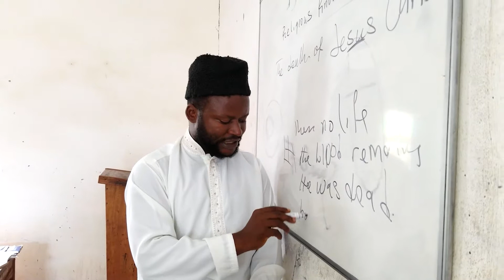Link to khilafat -Ibrahim kelfala- Bo, Sierra Leone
A beautiful story of Love for khilafat from Bo Southern part of Sierra Leone.

Camera:
Abdul Hayee
Graphics:
Foday I Kamara
Technical Assistance:
Foday I Kamara
Muhammed E Kome
Wasif Ahmad